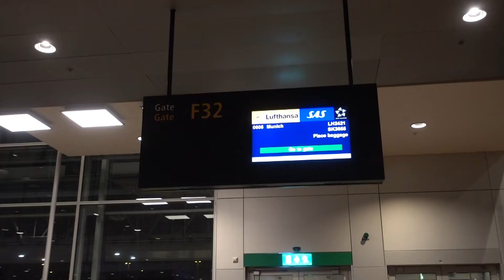Aruna & Hari Sharma ready to Board Lufthansa LH2421 at Arlanda Gate F-32 for Munich, Sp 26, 2018